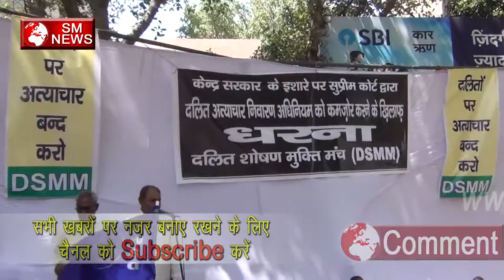modi sarkaar करती है dalito के साथ अभद्र व्यवहार -Dalit Soshan Mukti Manch(DSMM)-SM News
modi sarkaar करती है dalito के साथ अभद्र व्यवहार